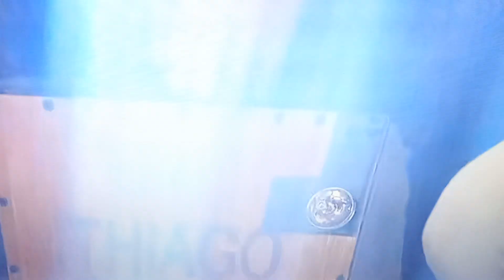Padre Alessandro Campos